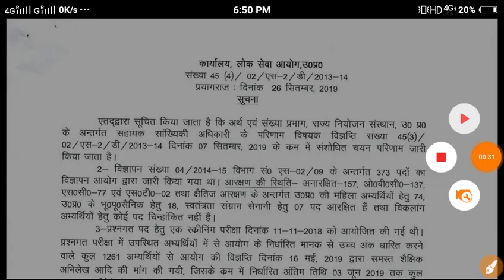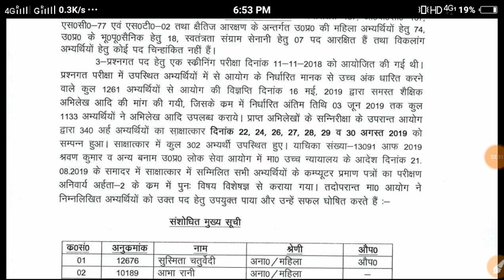UPPSC ने किया एक और रिजल्ट नोटिस जारी